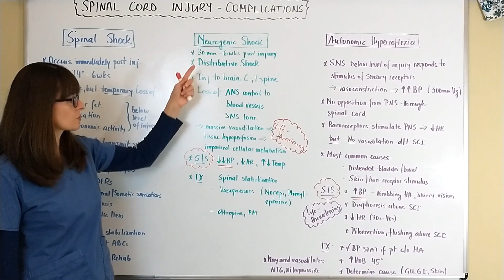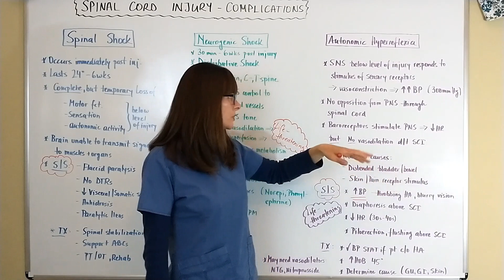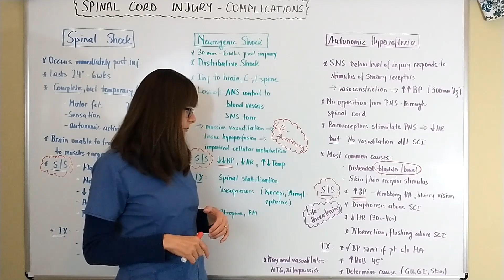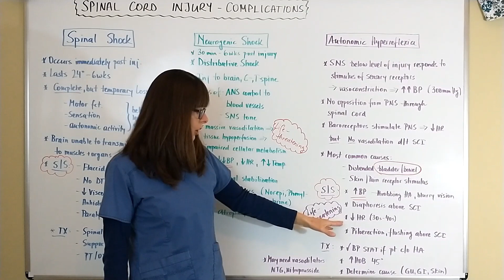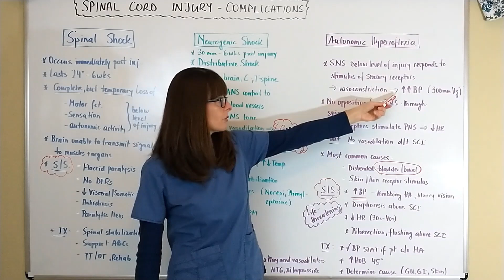Autonomic Hyperreflexia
This video explains a complication of spinal cord injury: autonomic hyperreflexia.

You may also find these other videos in the CRITICAL CARE and NEUROLOGIG DISORDERS playlists helpful: